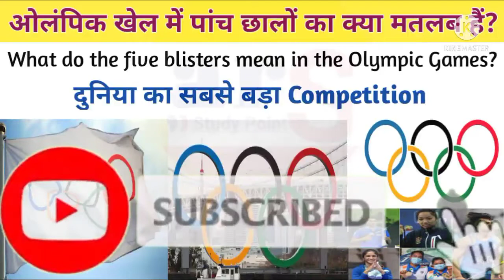ओलंपिक खेल के झंडे में बने 5 छल्लों का मतलब क्या होता है।Olympic rings colours meaning।Olympic Games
✳️ओलंपिक खेल के झंडे में बने 5 छल्लों का मतलब क्या होता है
✳️Olympic rings colours meaning
✳️Olympic games
✳️ओलंपिक खेल में पांच छल्लो का क्या मतलब है
✳️Meaning of 5 rings in Olympic
✳️Meaning of 5 rings colours in Olympic
✳️Olympic mein 5 rang ke chhalo ka kya matlab hota h
✳️Olympic mein alag alag colour ke ring ka matalab kya hota h
✳️Olympic m 5 ring ka matalab kya h
✳️ओलंपिक खेल में पांच छल्लो का अर्थ क्या है
✳️ओलंपिक खेल में 5 छल्लों का अर्थ क्या होता है
✳️Olympic 5 different colours ring

👉STET Details:-